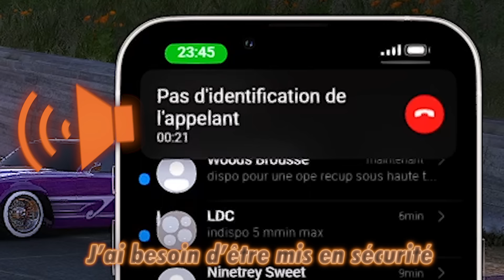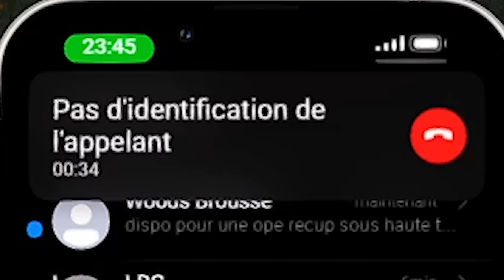Power RANGER 🥷🏼braque une BIJOUTERIE💎 , je RAGE 😡 sur UN JEU DE FOU !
👇🏼RESEAULOGIE👇🏼